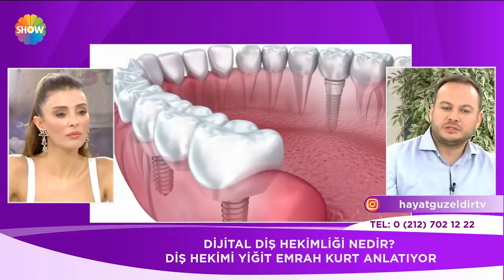Dijital Diş Hekimliği nedir?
Hayat Güzeldir 117.bölümünde;Diş Hekimi Yiğit Emrah Kurt"Dijital Diş Hekimliği nedir?"sorusunu yanıtladı.